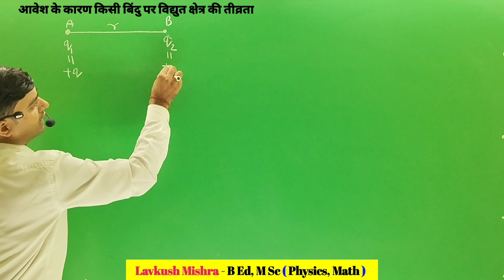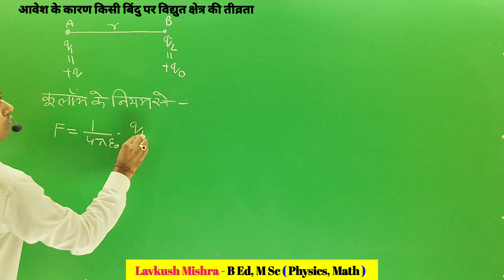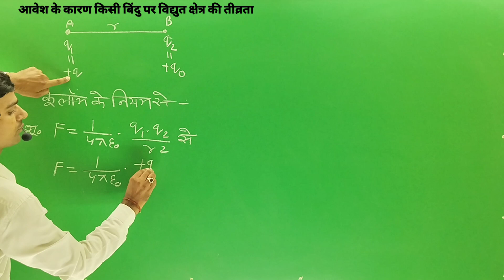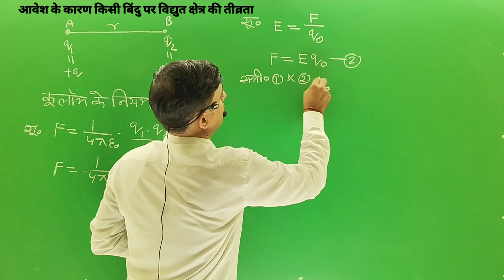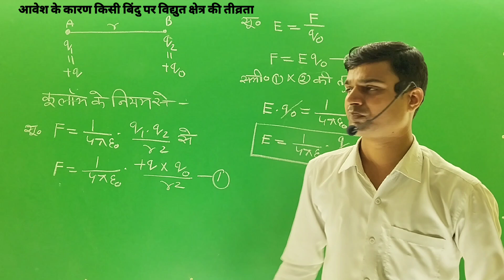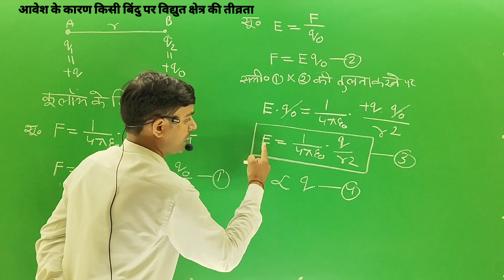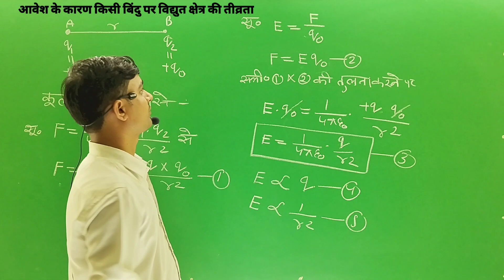बिंदु आवेश के कारण किसी बिंदु पर विद्युत क्षेत्र की तीव्रता | class 12th physics chapter 1 up board